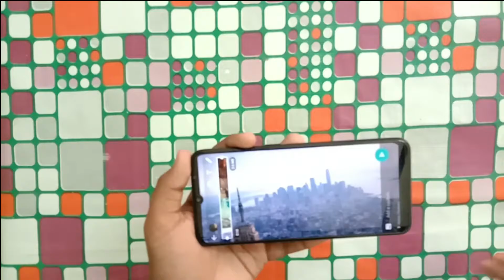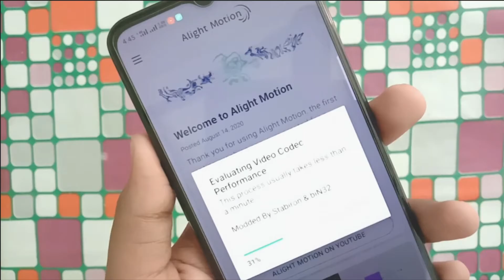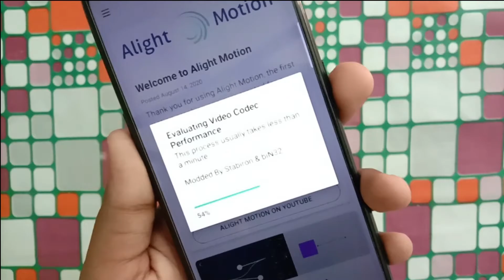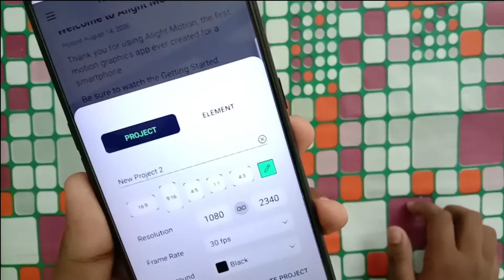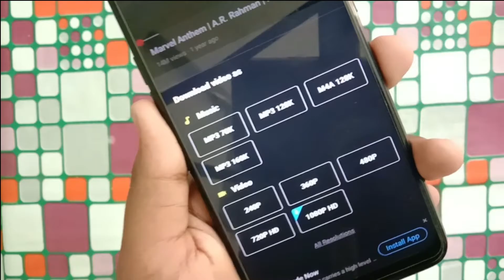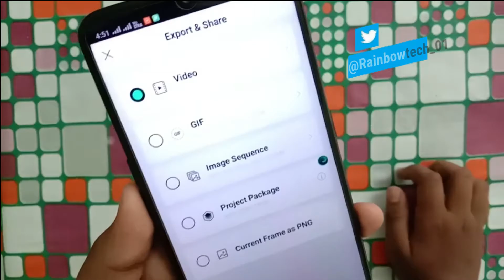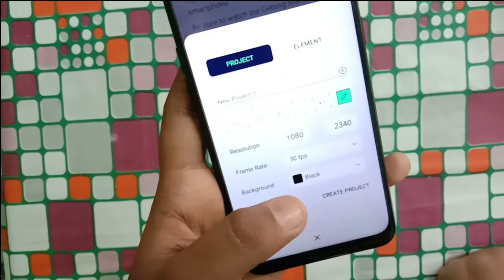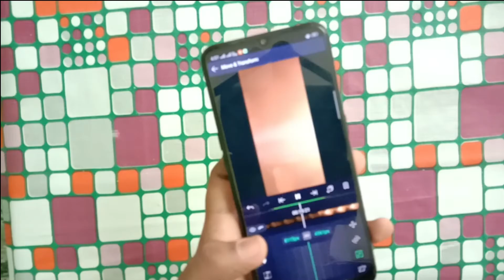How to Edit🔥Trending 4k Whatsapp Status🔥| Easy Way✔In Tamil | With Bloopers😂 | Rainbow Tech!!!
Hello guys,

            I Hope Friends This Tips.How To Edit Trending 4k Whatsapp Status Is Very Useful for you.Guys You Try This Tips and Leave Your Comment.Keep Support❤

App link 👇👇

DOWNLOAD AND EXTRACT A ZIP FILE
        PASSWORD - likeandshare

                                                        Comment Your Songs
                                                              🔥I Create 8D🔥

                                                         Anyone Want Editor
                                                     🔥Message in Telegram🔥

Rainbow Tech- Tamil❤️